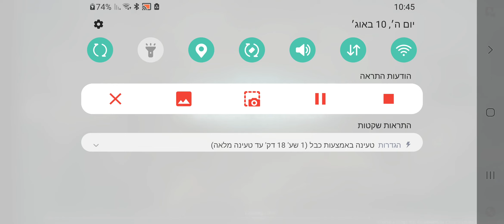The biggest comeback in the history 2 Art of war 3